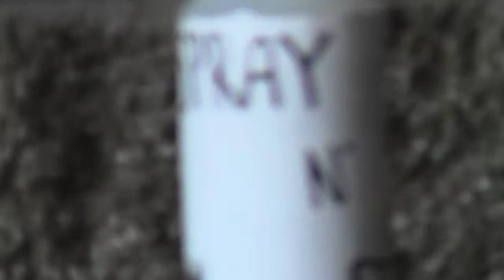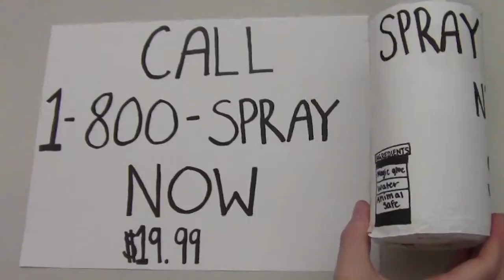***P5 Jada, Ruby, Birdie Infomercial